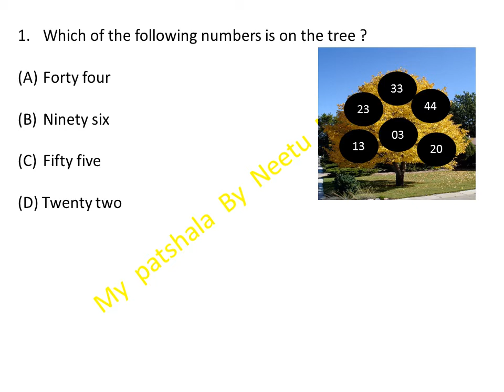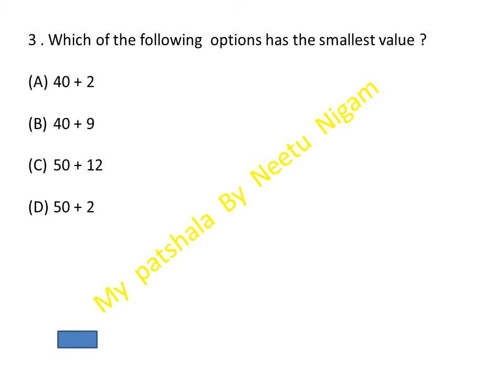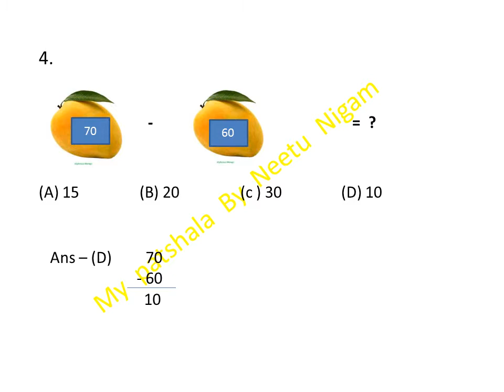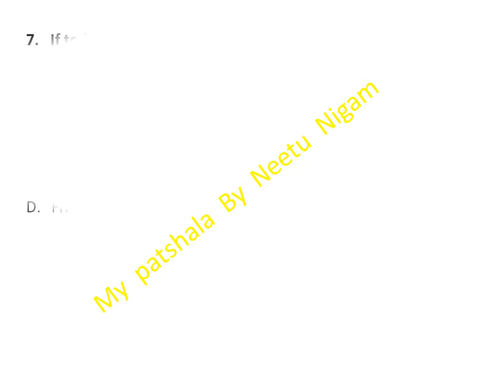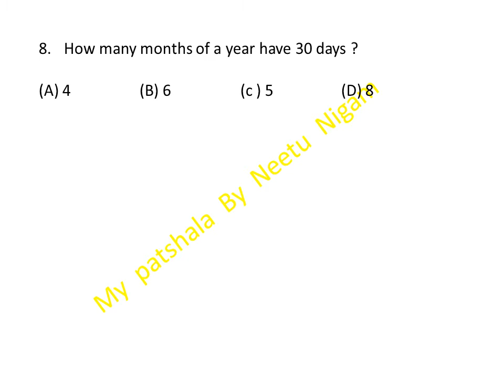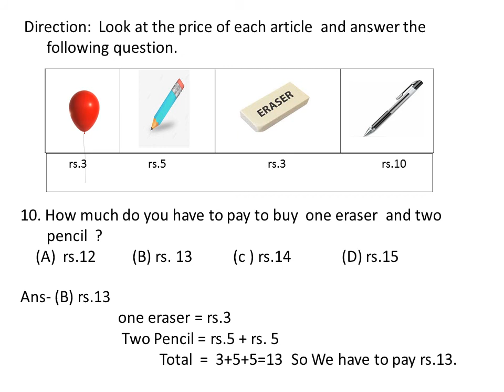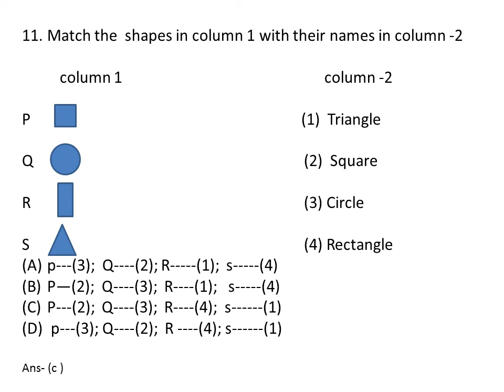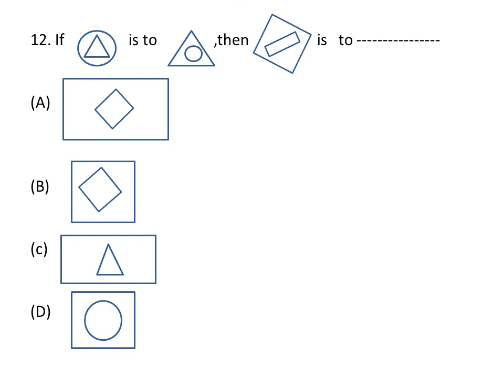Class 1 maths worksheet/Maths worksheet for class 1/Maths olympiad Practice Questions for class 1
Maths olympiad Practice Questions for class 1
Hello Parents

This Vedio help your kids (CBSC ,ICSC  State Board)  and olympiad exam class -1(Maths)